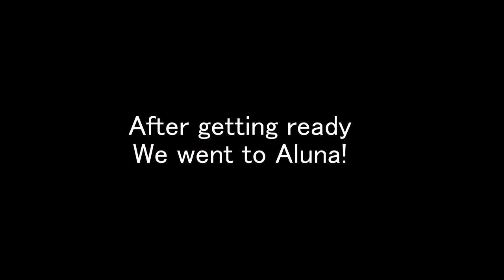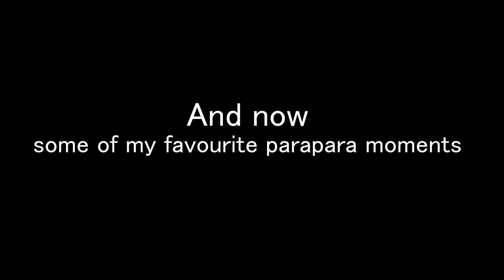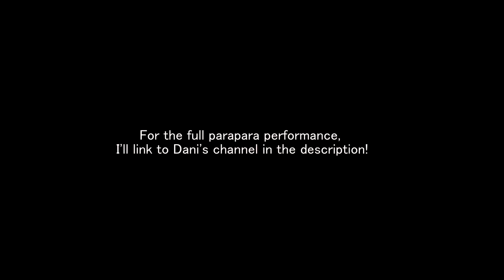Jubilee vlog ONE | VelVlogs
Vlog 1 from last summer!  Enjoy our shenanigans~